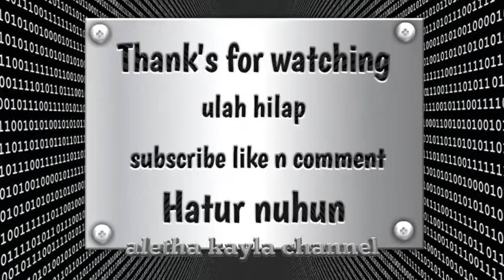Background animasi bergerak papan tulis terbaru keren nocopyright||background video pembelajaran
Background animasi papan tulis menarik new look keren sebagai latar video pembelajaran.